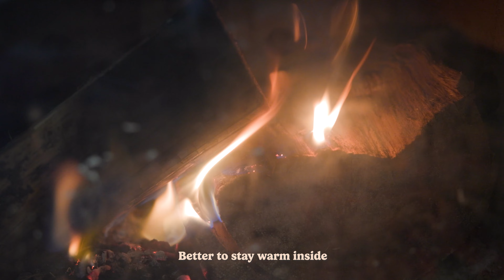Christchurch New Zealand (4K Video filmed on Canon EOS R5 C)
17th to 22nd June 2023

Our first few days in Te Waipounamu started in Akaroa and Christchurch. This is a collection of reels of various places we visited.